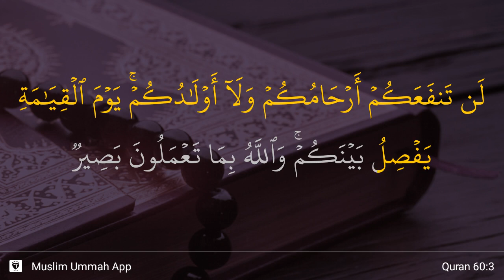Al-Mumtahanah ayat 3